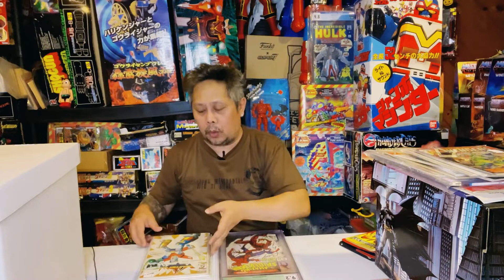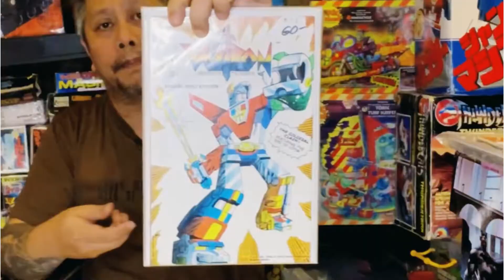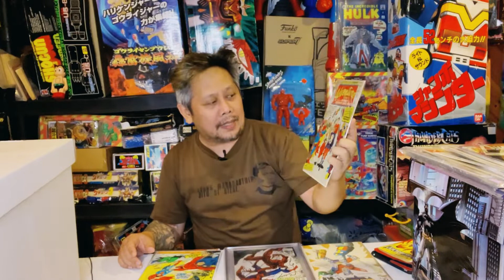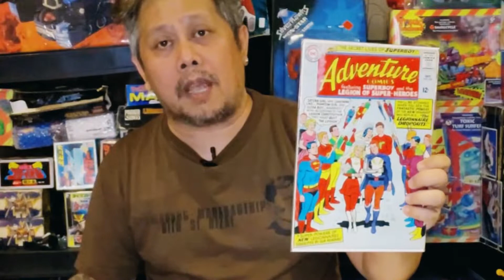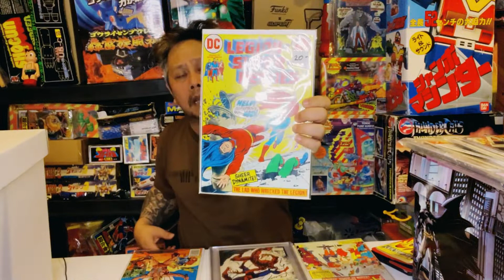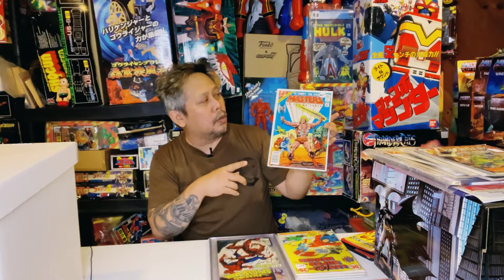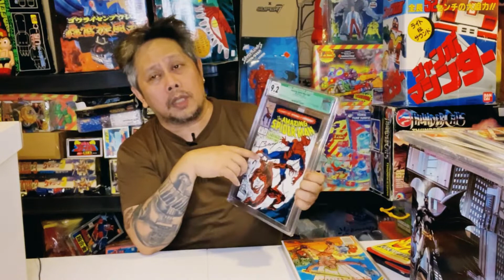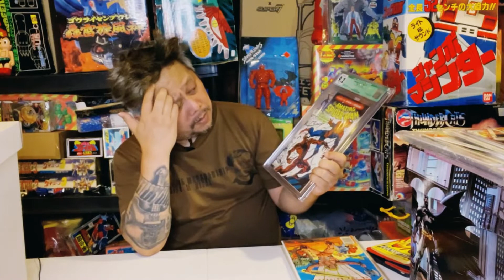Fan Expo 2022 Comic book Haul.